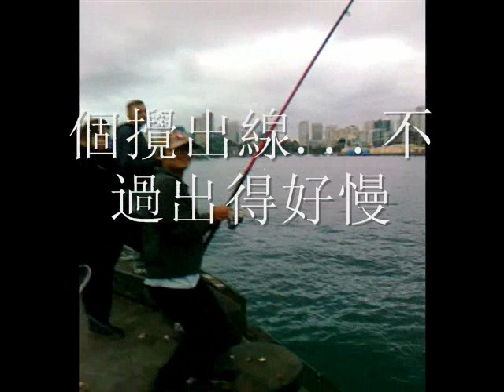p2 (Sydney landbase game fishing)